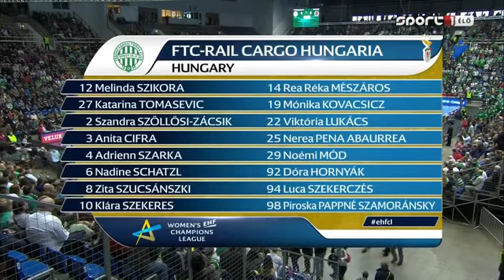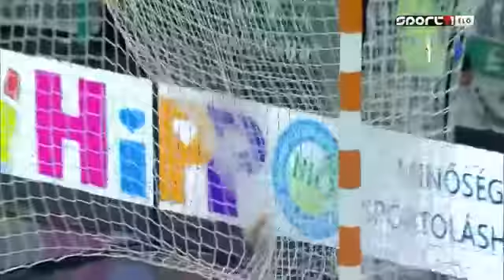FTC-Rail Cargo Hungaria Vs Rostov-Don,2016.02.13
Női Bl